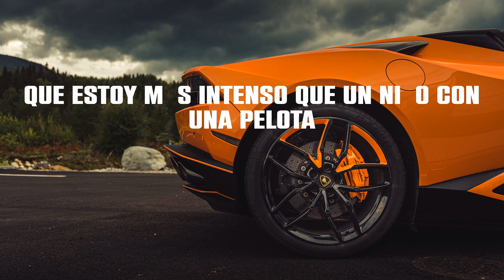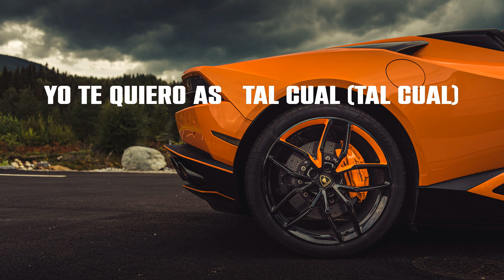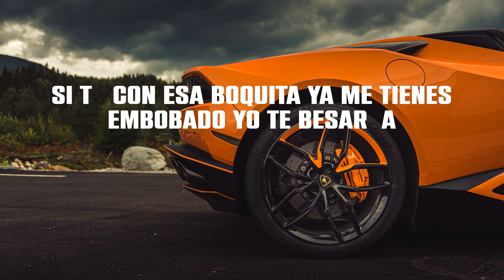Camilo - KESI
Lyrics:
Si tú me dices ahorita que me quieres a tu la'o que lindo sería
Si tú con esa boquita ya me tienes embobao' yo te besaría
Pero no me dices que sí, que sí que sí que sí
Ay tú no me dices que sí, que sí que sí que sí
La gente me dice que ya es muy obvio que ya se me nota
Que estoy más intenso que un niño con una pelota
Cuando tú baila' me prendo automático
Me pongo a pensarte romántico
Como un astronauta lunático, fanático
Tú y yo sabemos que sin filtro eres más bella
Me gusta que tú nunca te photoshopeas
¿Dime que hacemo' entonces?
Si mudas tu ropa a mi closet
Dime tú porque yo no sé
Lo único que yo sé es que
(Me vería muy guapo yo, yo, yo)
Yo te quiero así tal cual (tal cual)
Flow natural
(Lara-rai-ya-ye)
(Lalara-le-le-le-la)
Si tú me dices ahorita que me quieres a tu lado que lindo sería (imagínate)
(Yo más guapa te vería)
Si tú con esa boquita ya me tienes embobado yo te besaría
Pero no me dices que sí, que sí que sí que sí (muah)
Tú no me dice' que sí, dime dime que sí
La Tribu